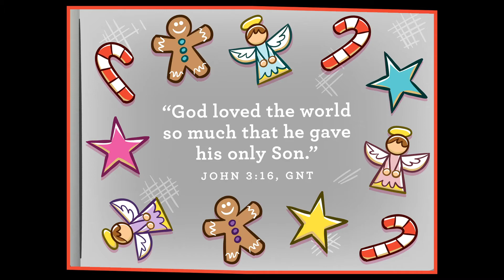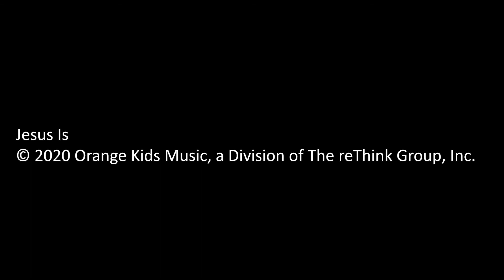Online Church for Adventure Avenue - December 12/13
Our gingerbread cookie helps tell the story of how Baby Jesus was born, and why we celebrate Christmas!